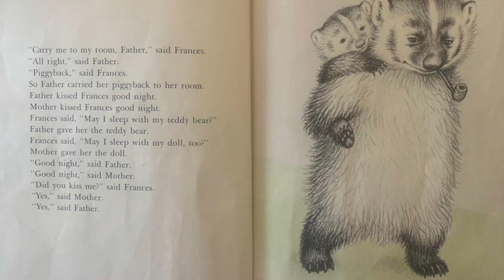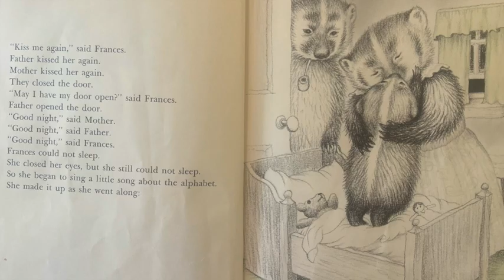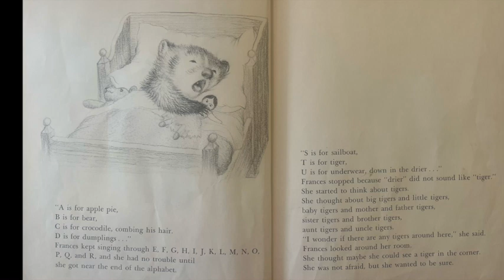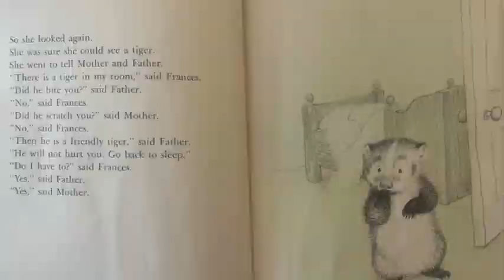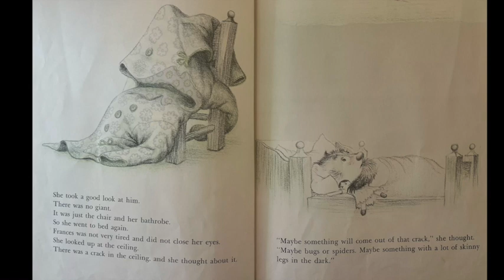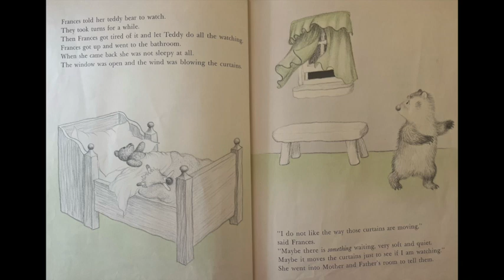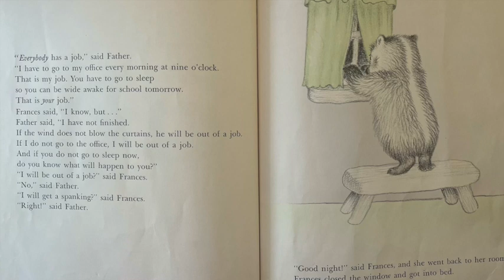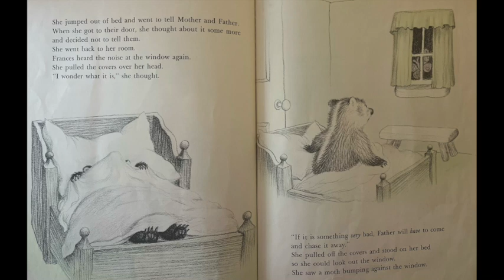Bedtime For Frances By: Russell Hoban Read Aloud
Bedtime For Frances
By: Russell Hoban
Pictures By: Garth Williams

It's Bedtime and Frances isn't tired so she finds the typical excuses that most children use not to go to bed.